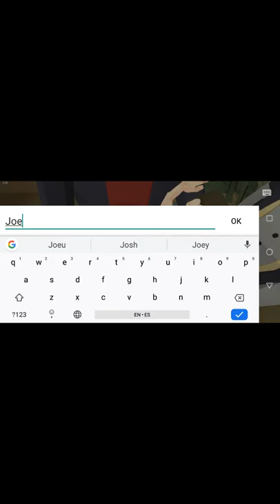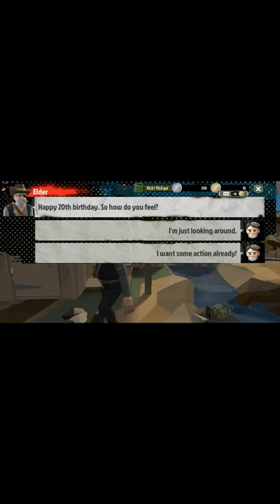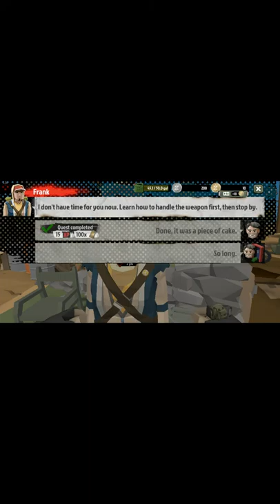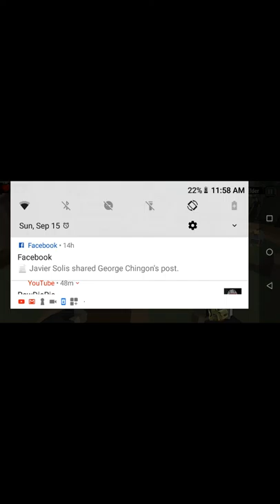The Walking Zombie